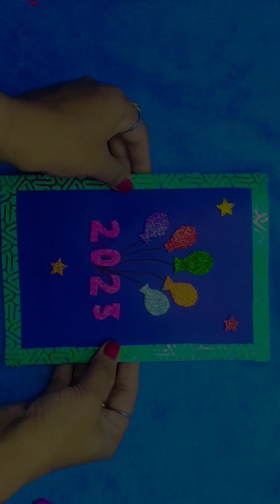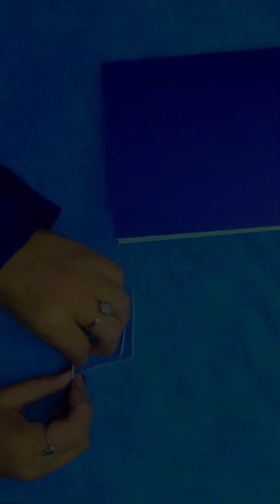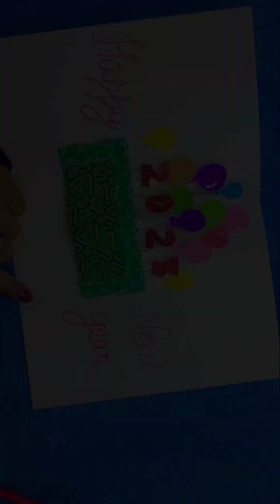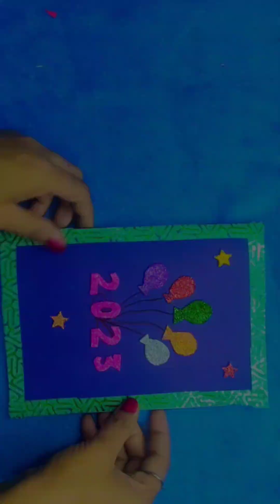New year greeting pop-up card / DIY New year card | How to make pop-up card / paper craft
DIY new year greeting pop-up card🎉🎊